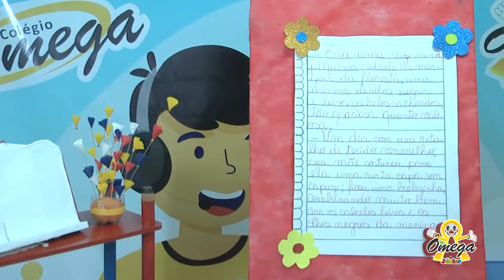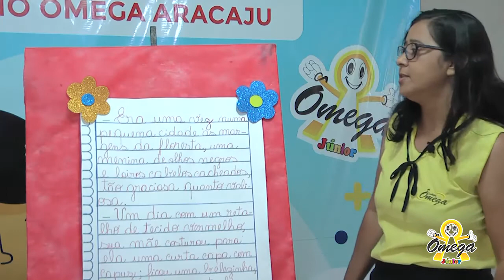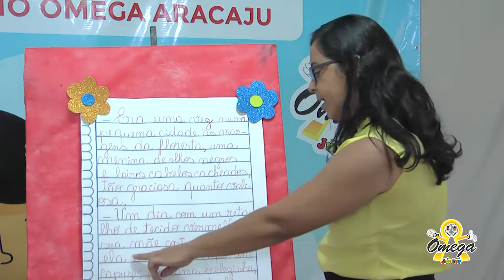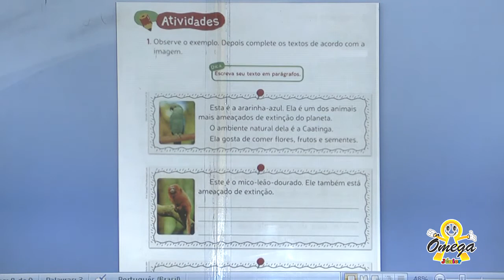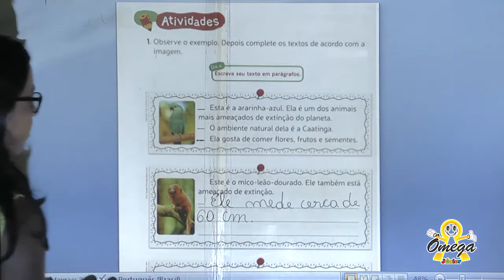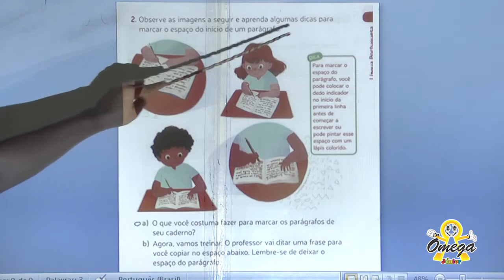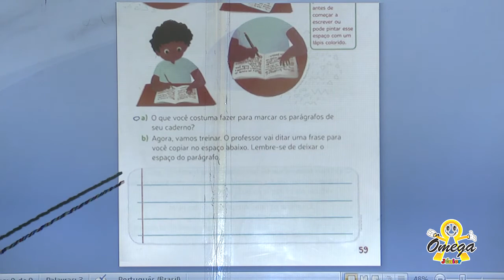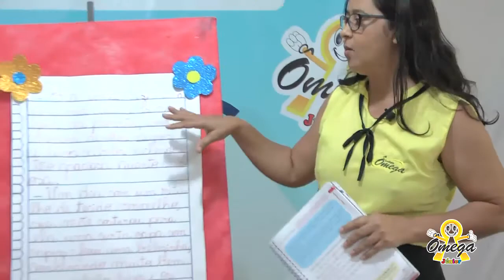2º Ano Fundamental I Português Parágrafo 02/10/2020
2º Ano Fundamental I   Português   Parágrafo   02/10/2020